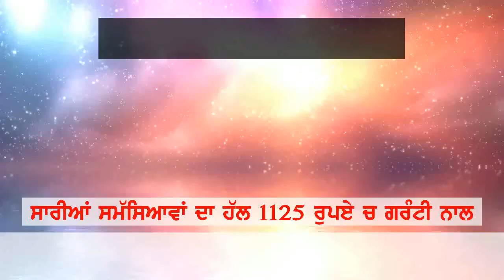munde di kutmar da mamla aya sahmne